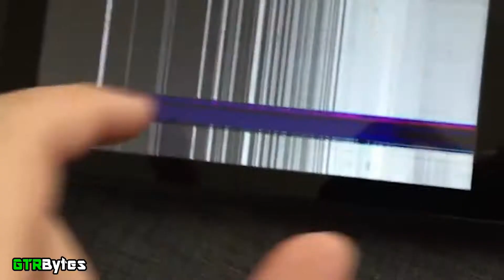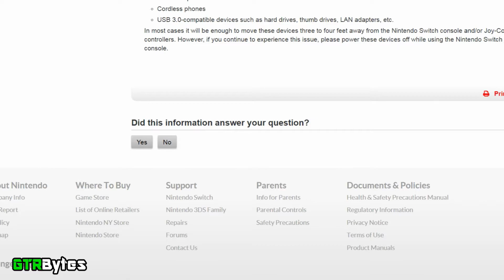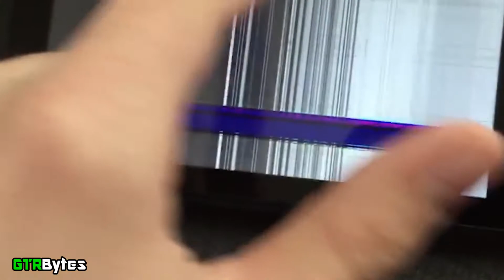7 Epic Nintendo Switch Launch Fails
These Are just 7 of the most epic Nintendo switch launch fails. Some of these fails range anywhere from catastrophic glitches to user error to design flaws. Have you experienced any of these yourself?

Fails in this video!
1. Joy-Con Strap Fail
2. Size Does matter. With only 32gb of internal memory, your going to fill up your Nintendo switch fast with downloadable content.
3. No Data Backup - There is no way to backup your game save data. Whats the worst that could happen?
4.Decals Ruin paint Job. - Be careful where you buy your Nintendo Switch Decals. Otherwise you will damage your controller.
5. Docking station scratch.
6. Out of Sync. The Joycon controllers are revolutionary. but with all that technology, something is bound to go wrong.
7. Glitch in the Shell. There are way too many glitches and bugs that have surfaced on launch consoles.